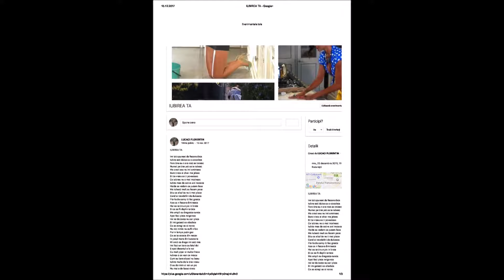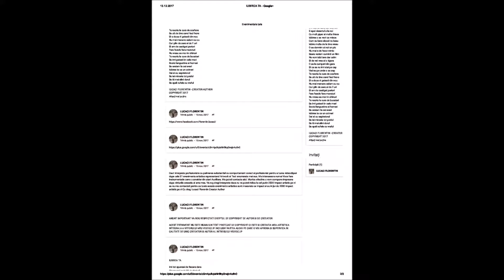LUCACI FLORENTIN - IUBIREA TA